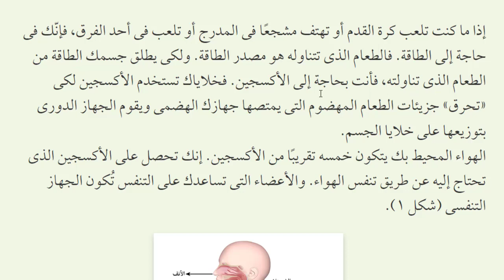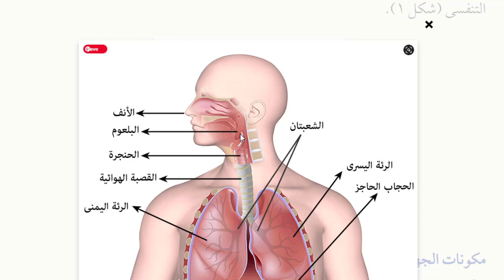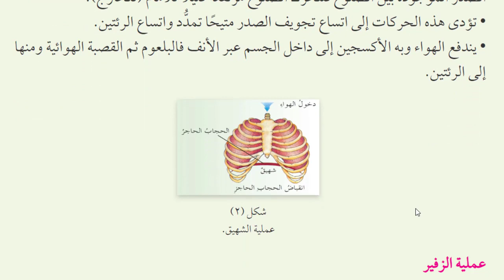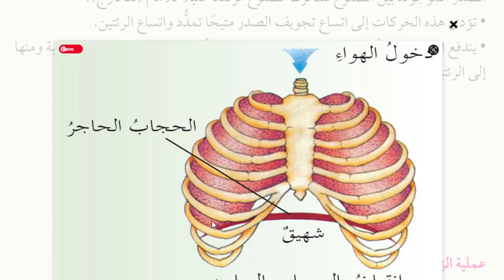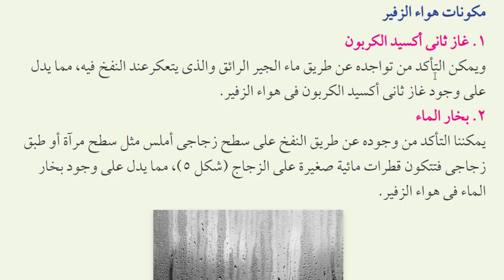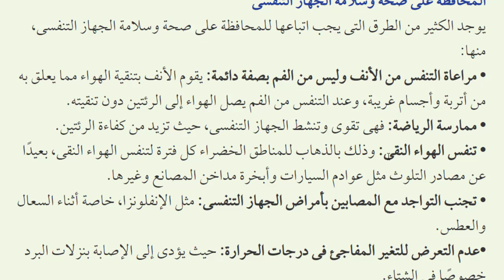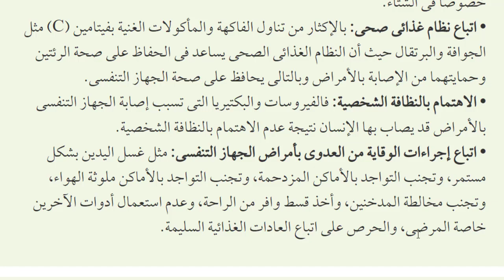الصف الرابع الابتدائى الجهاز التنفسى